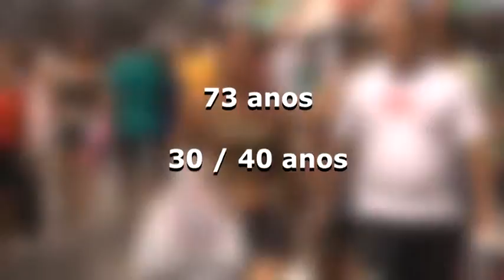MA ACONTECE 04/08/15 | OPERAÇÃO POLICIA FEDERAL